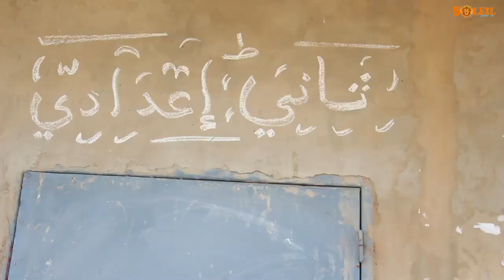Émission jaangate: invité oustaz dama ndaiye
Soleil média abonnés vous svp